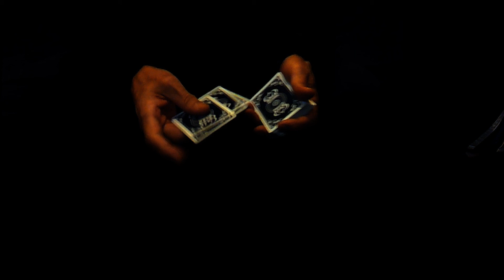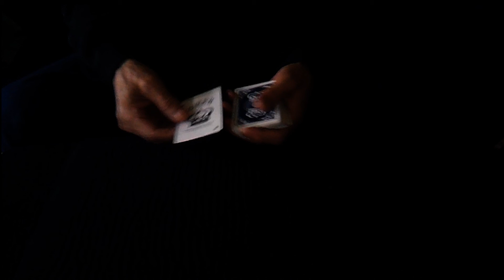Twisting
Dedicado a mi amigo, el mago Ivan Her Sol.